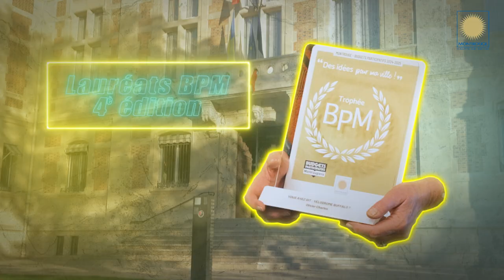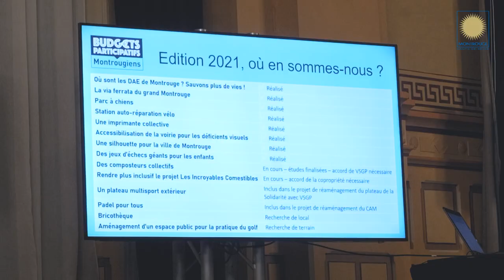Vos lauréats des Budgets Participatifs Montrougiens 2023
Bravo aux 8 lauréats des Budgets Participatifs de l'édition 2023.

Vous pouvez retrouver ces projets sur notre site de démocratie participative

On vous attend nombreuses et nombreux en 2025 pour une prochaine série d'idée.